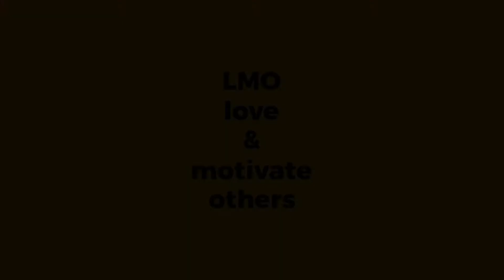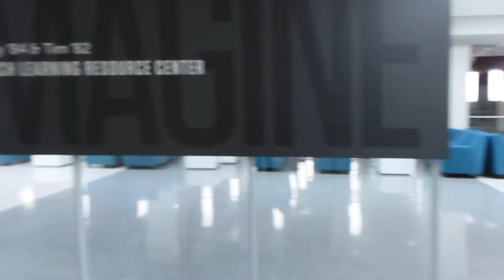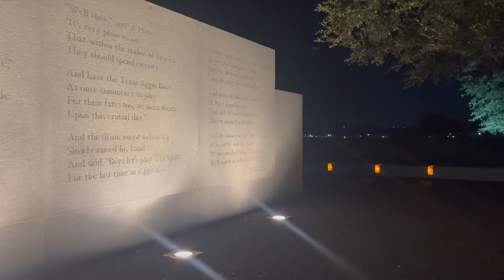Breaking Into A College!! (Texas A&m tour and Wally World)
Hey guys!! In this video we walked around Texas A&M and later made a trip  to Walmart to get a couple of things. For the next video you can expect it to have something to do with Jaelyn's birthday and a special guess! We hope you guys enjoy especially since this video was filmed a little bit differently! :)

SOCIALS:
Tatiyana: @tognayno
Jaelyn: @jaelynstar

Tatiyana: mickeytati
Jaelyn: jaelynstar